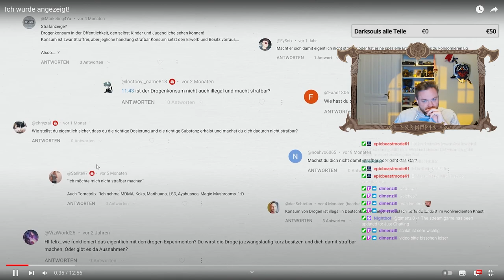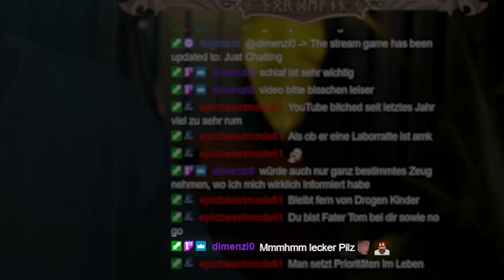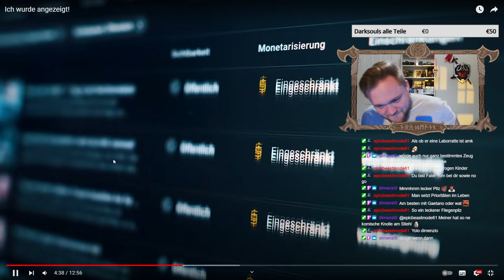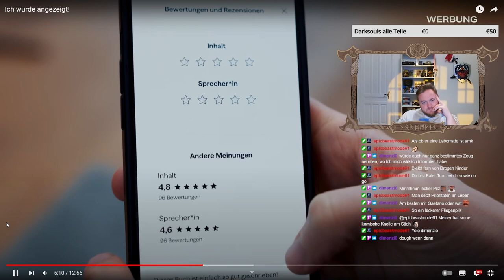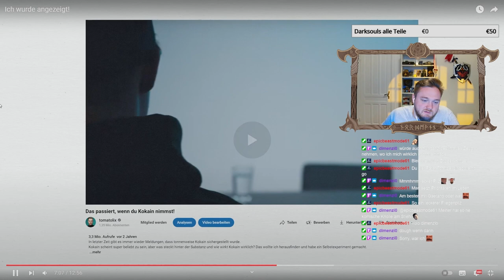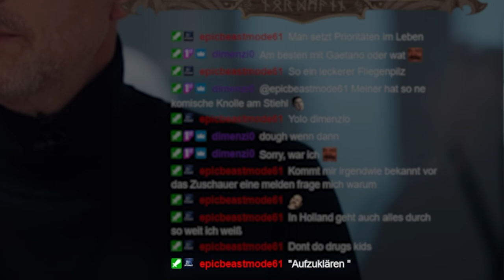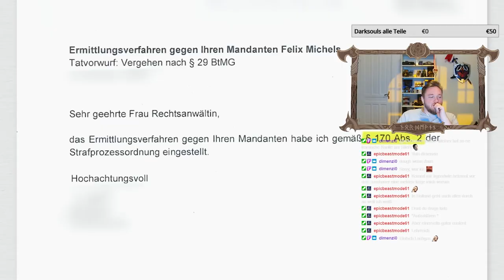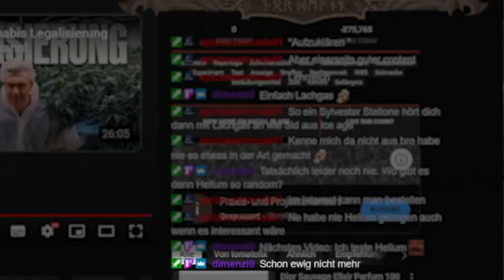Ich wurde angezeigt! 📩 | Reaction auf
Eine Anzeige auf Tomatolix?
Wer und warum? Was ist dagegen zu machen?